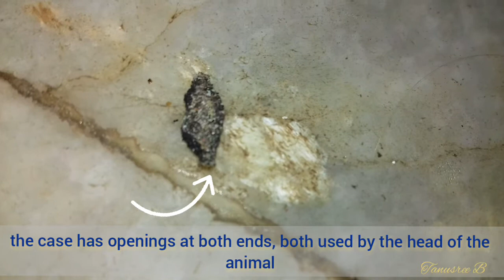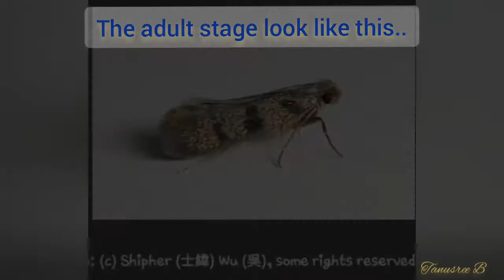Household casebearer...those crawling insects on wall